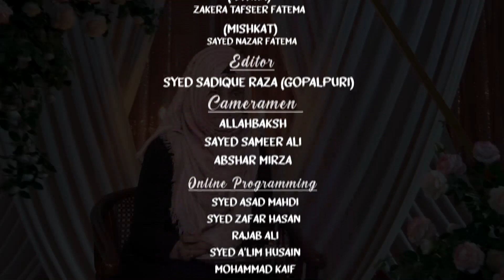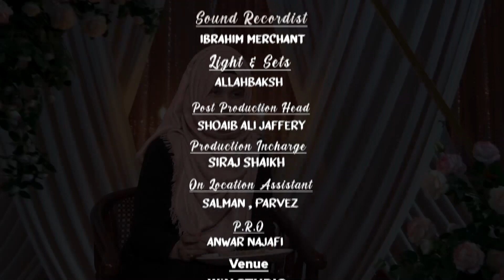Eik Koshish || Episode 02 || Ahteram e Momin || Zakera Tafseer Fatema Rizvi || Nazar Fatema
► Eik Koshish
► Episode 02
➽ Topic : Ahteram e Momin
➽ Guest : Zakera Tafseer Fatema Rizvi
➽ Anchor : Sayed Nazar Fatema